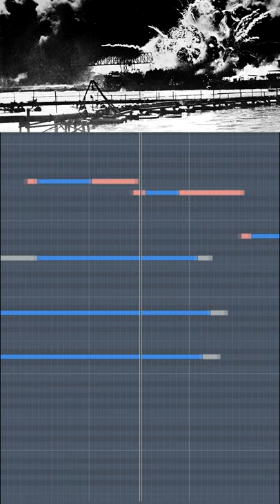Pearl Harbor - Tennessee remake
This ist a little remake i made today hopw u enjoy :).